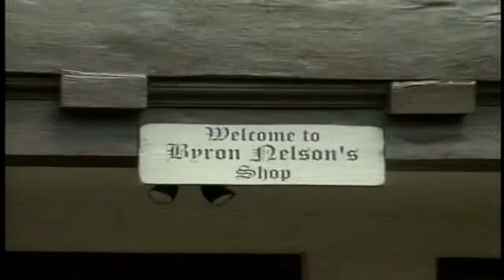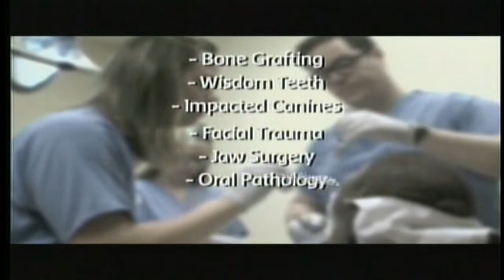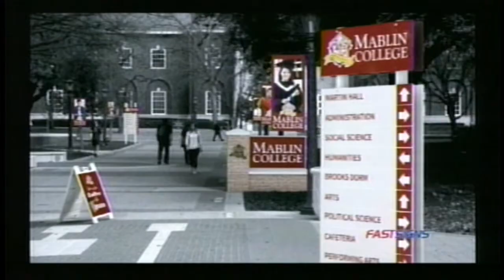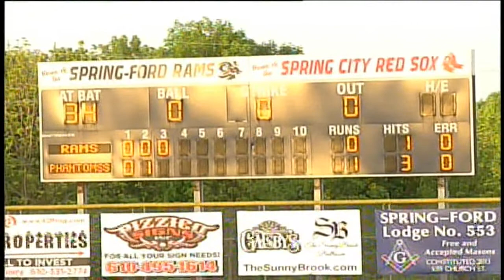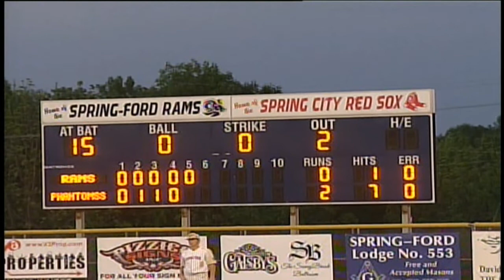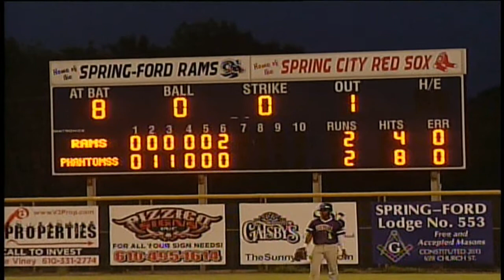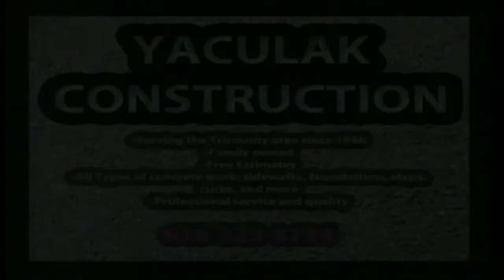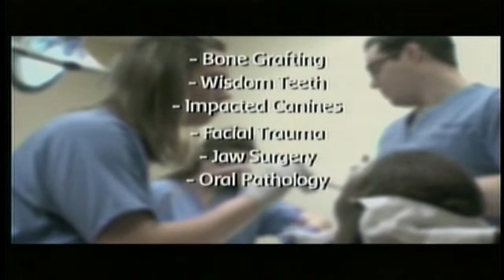PAC Baseball Champ Phx vs SF May 16th 2019